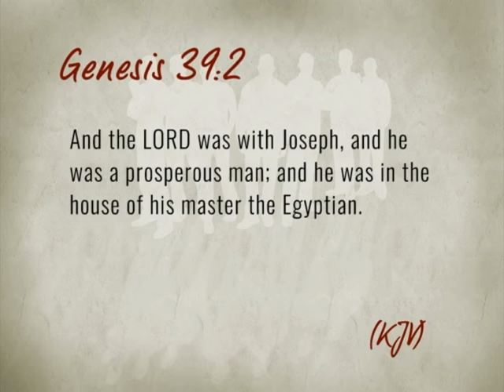Men Of Integrity #350 God Has Not Abandoned You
Show #350. Bishop Darryl Shaw, Apostle J Edward Fisher. “God Has Not Abandoned You” Whatever it looks like, God is always with you. How to keep the Faith in hard times.